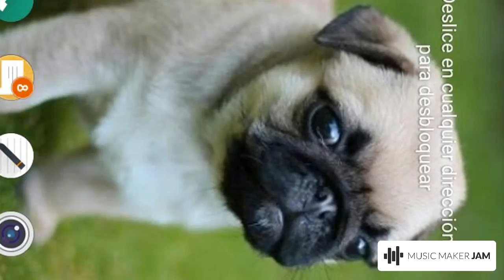Untitled Song 2 1